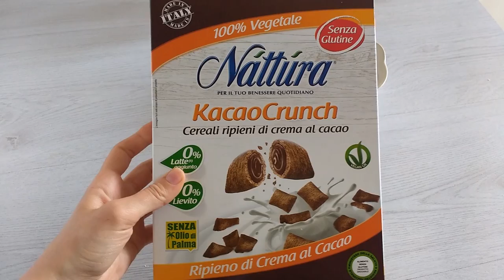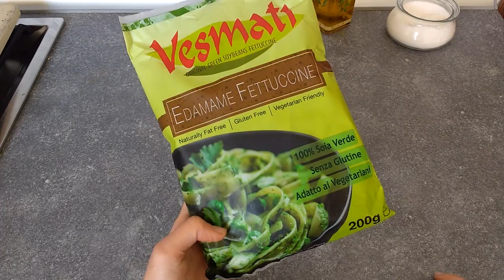COSA MANGIO IN UN GIORNO #31 SENZA GLUTINE | PIZZA FIT BUONISSIMA, PASTA PROTEICA E CREPES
😀  LEGGIMI 😀 Clicca su ⬇"Mostra Altro"⬇

Nuovo Cosa Mangio in un giorno, anche oggi giornata completamente senza glutine: iniziamo con dei cereali e una coppetta di yogurt e frutta per colazione, a pranzo tagliatelle di edamame proteiche e light condite con una salsa ai funghi, per merenda una crepe al cioccolato ed infine per cena una buonissima pizza low carb, light e super fit davvero buonissima!!